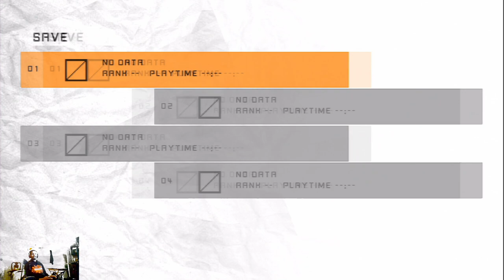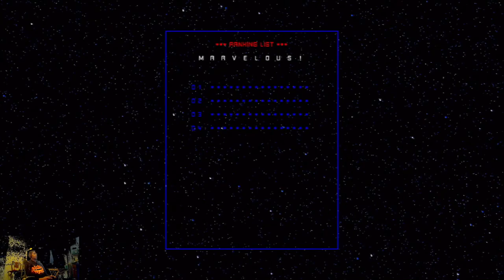(Story) You are recognized as Rank 10 on the UAA Ranking. Trophy | No More Heroes: Heroes' Paradise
Part 1 of 10 on playing the game No More Heroes: Heroes' Paradise on the PlayStation 3.